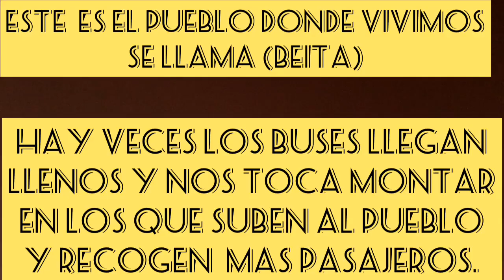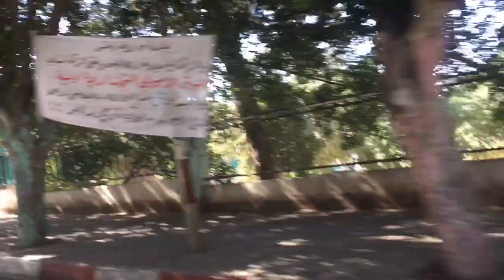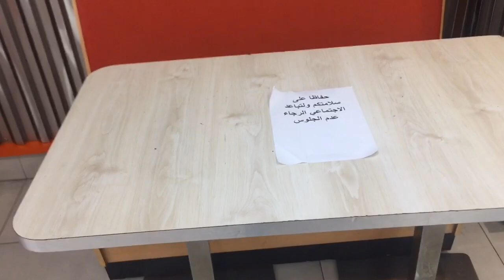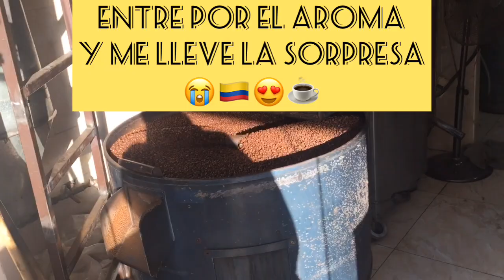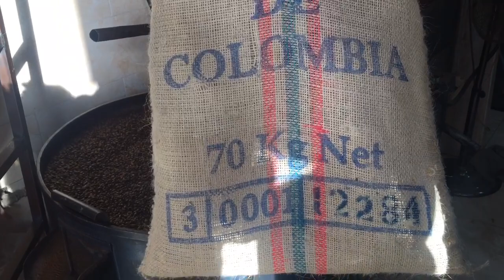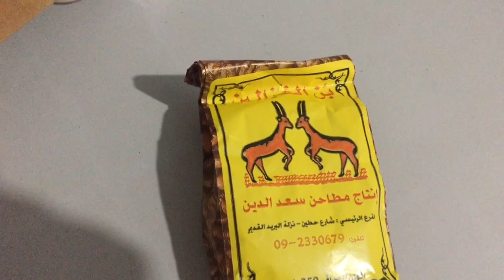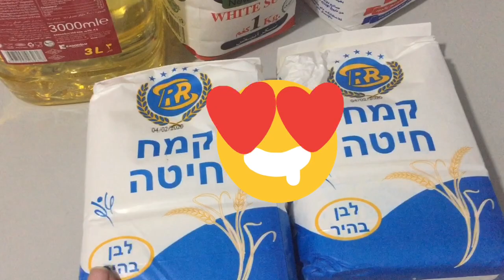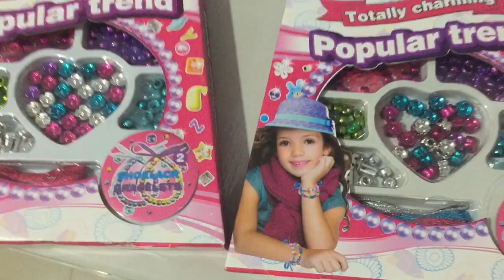YOUTUBE SI CUMPLE😱🥳/COLOMBIA EN PALESTINA/🤩TRAJES TÍPICOS PALESTINA/VLOG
🌹HOLA A TODOS ME PRESENTO SOY FADIA,UNA COLOMBIANA CASADA CON UN PALESTINO,Y TENEMOS 3 HERMOSOS HIJOS,VIVIMOS ACTUALMENTE EN PALESTINA.🌹🌹

🌹🌹EN ESTE CANAL ENCONTRARAS RECETAS,VLOGS,STORY TIMES,Y MUCHAS COSAS MAS.🌹🌹

🌹🌹SOY UNA MUJER CON MUCHAS GANAS DE VIVIR Y SACAR MI FAMILIA ADELANTE Y MI SUEÑO ES CONOCER MI MADRE BIOLOGICA.🤲🏻🌹🌹

🌹🌹QUE IDIOMA SE HABLA EN PALESTINA
(ARABE)🌹🌹

🌹MI CUENTA BANCARIA🌹
🌹SWIFT:PINVPS22

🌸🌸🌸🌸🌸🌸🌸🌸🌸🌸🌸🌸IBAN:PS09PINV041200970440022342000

🌹🌹CON QUE EDITOR EDITO MIS VIDEOS🌹🌹
INSHOT🌸

🌹🌹COMO CONOCI MI MADRE BIOLOGICA🌹🌹

🌹🌹COMO ENCONTRE  A MI CUÑADO SIN VIDA🌹🌹